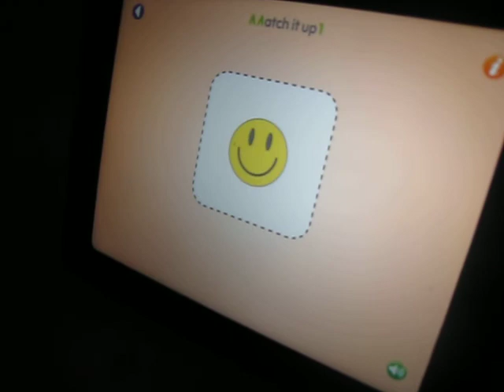octobre 2011 044.AVI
Lili,autiste joue avec l'ipad.